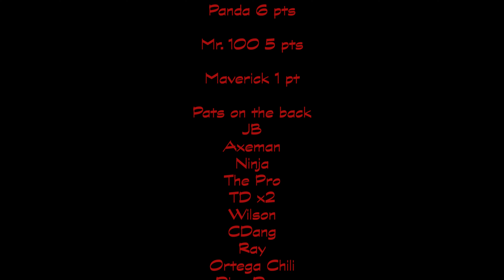hUmP dAy 2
JB Cam (chest mount) and PandaCam